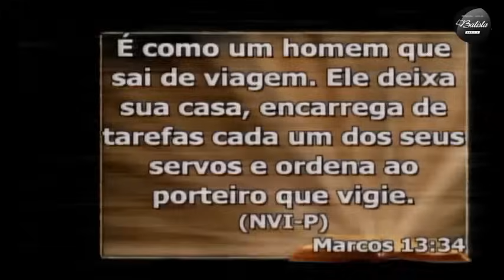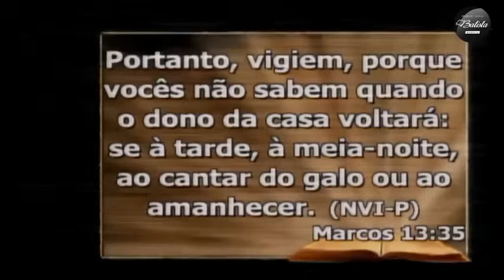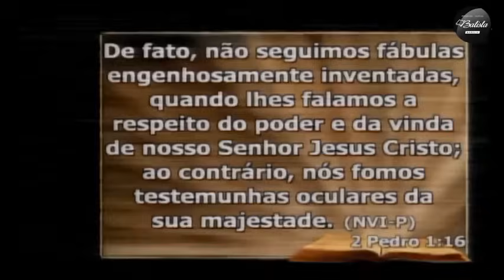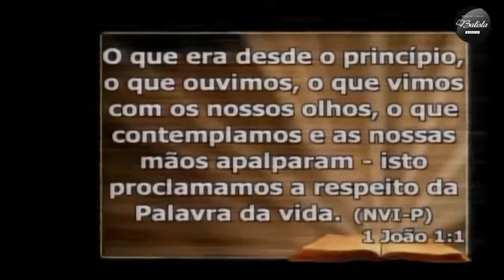Jesus está voltando - Pastora Tânia Tereza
A hora do Senhor é chegada para aqueles que vigiam.